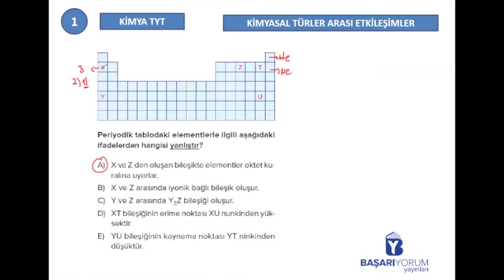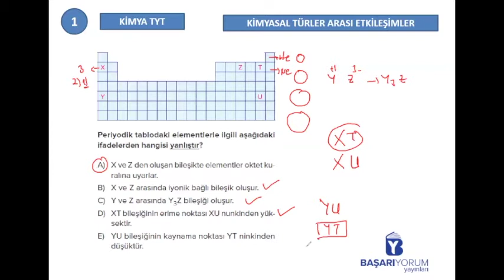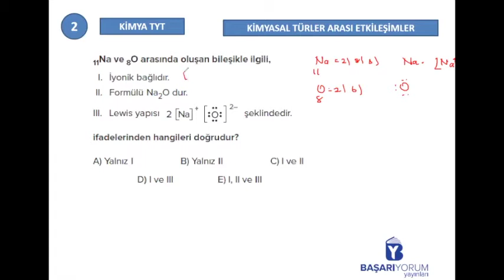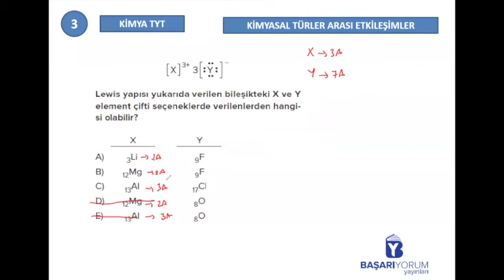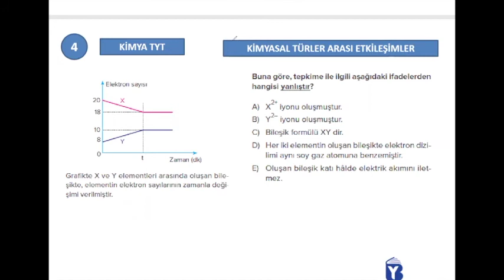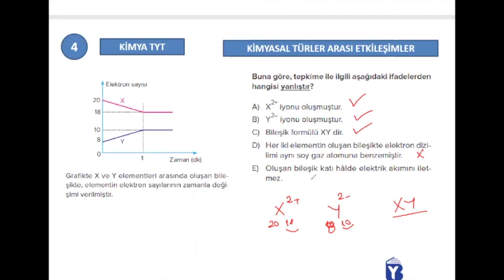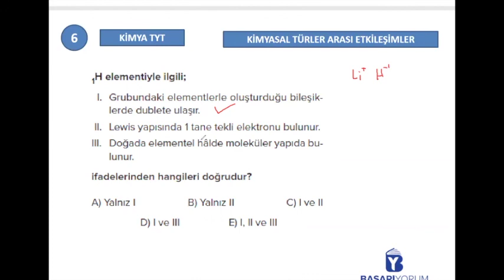TYT Kimya Soru Bankası • Sayfa-63